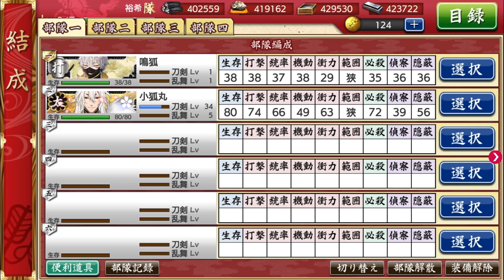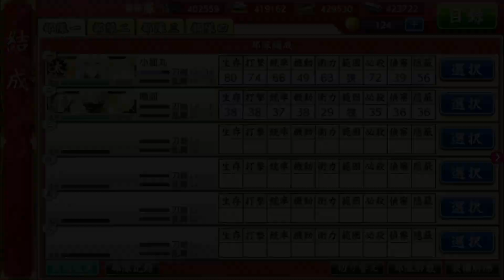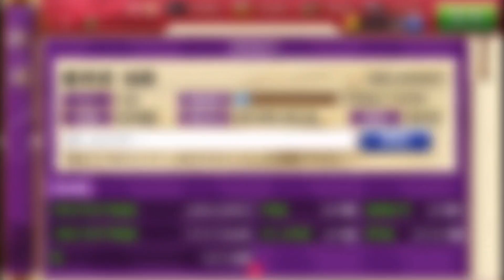【ネタバレ注意】極 小狐丸 基本のボイス集 改ver. 【刀剣乱舞】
仕様上、他キャラクターの絵やボイスが入ってしまいます。
できるだけ少なくしておりますが、ネタバレに神経質な方はご視聴なりませんようお願い致します。

【動画内容(動画順)】
太刀 極 小狐丸 (cv.近藤隆) ボイス集 改ver.
・修行相談
・帰還
・本丸×3
・本丸 放置
・結成 (隊員、隊長)
・装備×3
・出陣
・資源マス
・ボスマス
・索敵開始
・戦闘開始
・戦闘×2
・軽傷
・中傷
・真剣必殺
・会心の一撃
・MVP
・本丸(中傷以上)
・手入れ(中傷以上、軽傷以下)
・一騎打ち　←New
・演練開始
・任務達成
・戦績
・万屋
・鍛刀完成
・刀装作成成功
・練結完了
・一口団子
・幕の内弁当
・遠征帰還(近侍)
・遠征出陣
・遠征帰還
・内番(馬、畑、手合せ)　←New
・刀帳
・審神者就任記念(一周年〜五周年)
・審神者長期留守後歓迎
ー間
・刀剣破壊

モチベUPになります！！